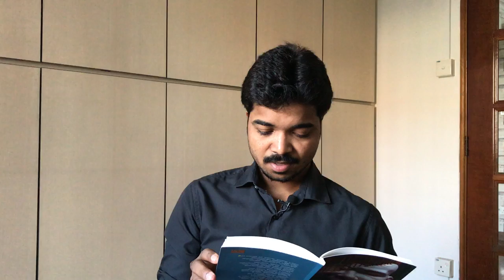புரிதல் | தங்கமணியின் கவிதைகள் | பட்டினிப்பாலை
க.தங்கமணியின் பட்டினிப்பாலை கவிதை நூலிலிருந்து “புரிதல்”என்ற கவிதை.
இந்த நூலை பெரியார் திடலில் தோழர் இரா.நல்லகண்ணு அவர்கள் வெளியீடு செய்தார்கள்.